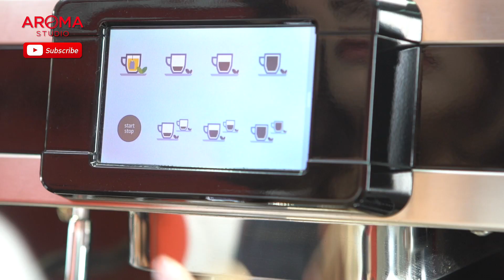Mini heart coffee Full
❤ สัปดาห์วันแม่แบบนี้ มาทำเมนูบอกรัก แบบคิ้วท์ๆ
สไตล์ Aroma Studio กันดีกว่า ในเมนู Mini Heart Coffee
กลมกล่อมรสกาแฟ พร้อมหอมกลิ่น Syrup Strawberry เบาๆ
กดไลน์ กดแชร์ แล้วอย่าลืมบอกรักแม่ผ่านเครื่องดื่มดีๆ ด้วยกันนะคะ